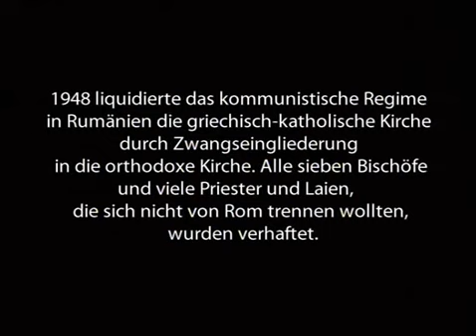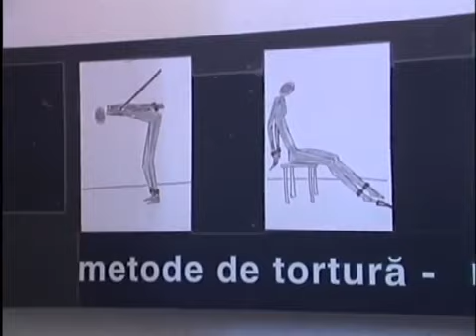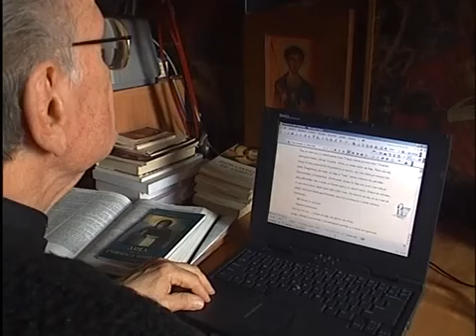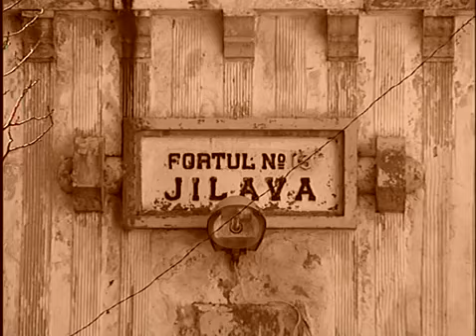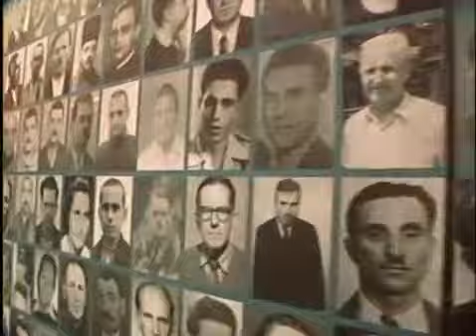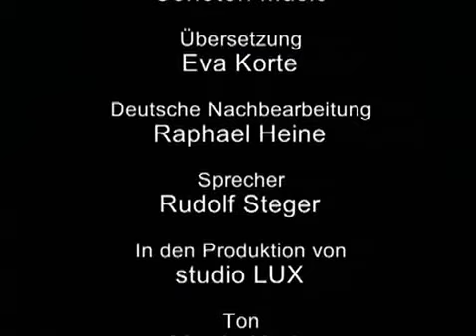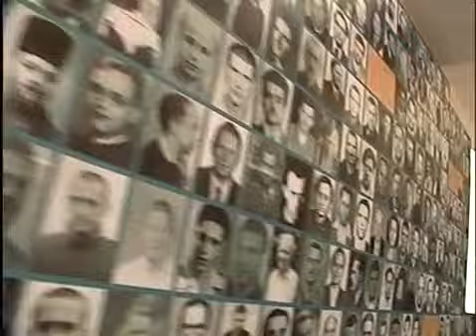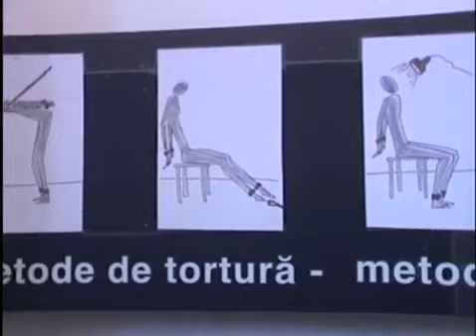Rumänien: Der Sonne zugewandt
Doku über den Glaubenszeugen Tertulian Langa und sein Martyrium in den Gefängnissen der Securitate (2006). Dieses Video können Sie auch unentgeltlich bestellen bei: KIRCHE IN NOT Lorenzonistra.

Fragmente von Einst (2009)

Nicolae Ceaușescu, [nikoˈla.e tʃau̯ˈʃesku], (* 26. Januar 1918 in Scornicești; † 25. Dezember 1989 in Târgoviște) war ein rumänischer Politiker. Als Generalsekretär der Rumänischen.

Vor 25 Jahren wurde der rumänische Diktator Nicolae Ceaușescu von einem Hinrichtungskommando erschossen. Fast 25 Jahre lang beherrschte er Rumänien. Im Wendejahr 1989 bricht in Osteuropa.

Jesus, die Anbetung der Sonne und Teil des Römischen Imperiums. Das Römische Imperium, das bis.